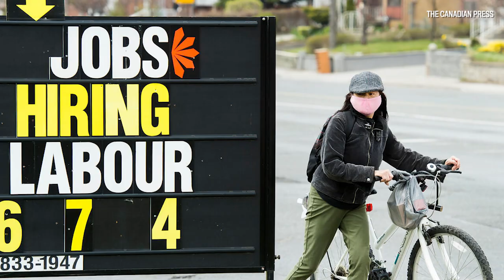Why the four-day workweek won't be a political decision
Brendon Bernard Senior Economist at Indeed Canada talks with Financial Post’s Larysa Harapyn about why the four-day workweek won't be a political decision.